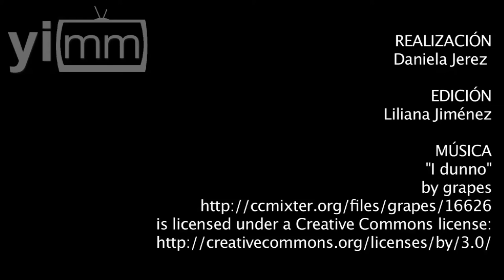Tres Papas hablan sobre la familia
Realización Daniela Jerez / La familia es la célula original de la vida social. A continuación te presentamos el testimonio de los tres últimos Pontífices respecto a la familia.